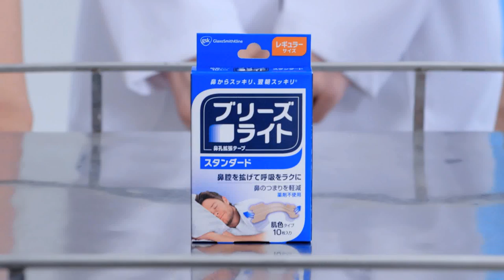AKB48武藤十夢が“メガネ”ドクターに 木崎ゆりあ＆向井地美音はナース姿披露 「ブリーズライトでいい夢見よう」第2弾ウェブムービー 「バリバリ編」「癒し系編」 Japanese Idol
人気アイドルグループ「AKB48」の武藤十夢さんや木崎ゆりあさん、向井地美音さんが出演する「ブリーズライトでいい夢見よう」第2弾ウェブムービー「バリバリ編」「癒し系編」が2月1日、公開された。同ムービーでは、武藤さんがドクター役、木崎さんと向井地さんがナース役を演じている。

"Tomu Muto of AKB48 plays ""glasses-wearing"" doctor. Yuria Kizaki and Mion Mukaichi show off nurse's image.  2nd Web movie “Baribari version” and “Refreshing version” with theme “Sleep well with Breathe Right”

The 2nd web movie “Baribari version” and “Refreshing version” with the theme ""Sleeping well with Breathe Right” and the acting of Tomu Muto, Yuria Kizaki, and Mion Mukaichi of the popular idol group AKB48 will be premiered on February 1st.

In the movie, Tomu Muto plays doctor role while Yuria Kizaki and Mion Mukaichi play nurse roles.